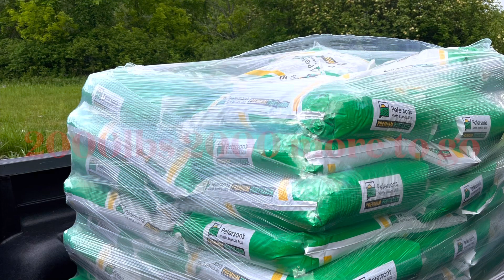Lime time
2000lbs of 4000 enjoy